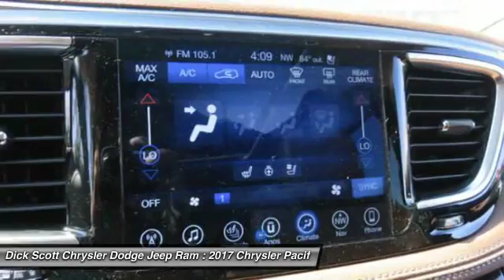2017 Chrysler Pacifica Plymouth MI C17P058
2017 Chrysler Pacifica Limited

684 W. Ann Arbor Road

Pick up this Dark Cordovan Pearl Coat 2017 Chrysler Pacifica, available today at Dick Scott Chrysler Dodge Jeep Ram. Featuring Automatic transmission, it has 49 miles. This could be the one you've been searching for.